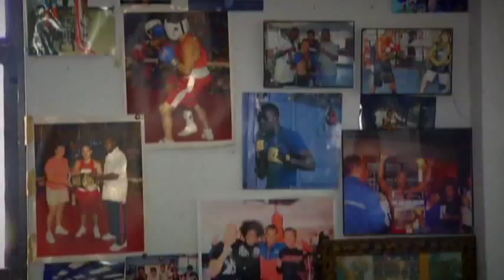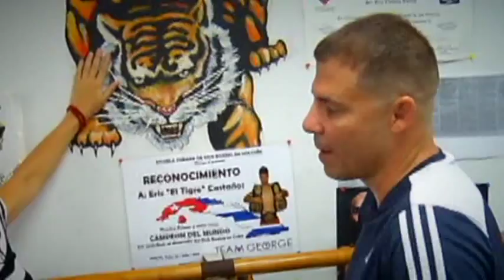Pocholo y su pandilla. Telemundo 51. Rostros de nuestra ciudad: Eric Castaño ¨El Tigre¨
Eric Castaño "El Tigre" es un campeón panamericano de Lucha Libre formado en Cuba, triunfador en Chile y ahora promotor deportivo en Miami. En su gimnasio del SW de Miami entrena boxeadores y prepara a jóvenes luchadores. Producción: Daniel Silva.